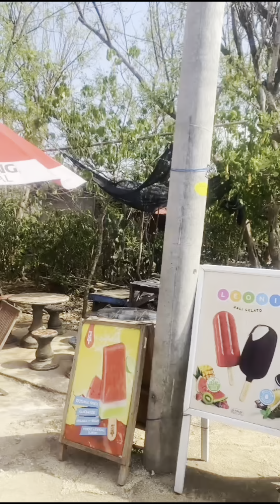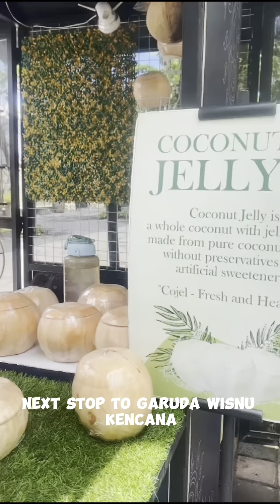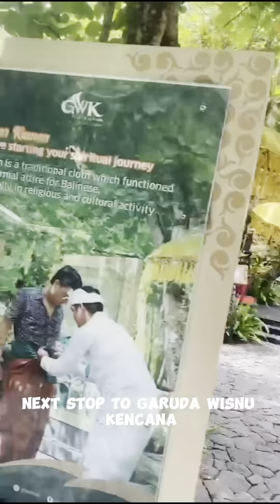10 November 2024